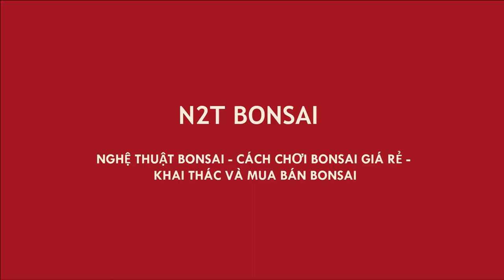THAILAND CÓ CHƠI BONSAI KHÔNG?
Thailand bonsai
Cây chanh bonsai đẹp
Ổi bonsai